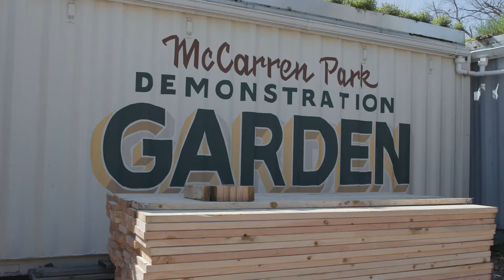Earth Day 2022 - CPC Volunteering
CPC celebrated Earth Day with a volunteer event in Brooklyn’s McCarren Park, where we prepped a demonstration garden for spring visitors and built garden bed kits to be distributed to GrowNYC green spaces throughout New York City!

Thank you to the CPC team for your enthusiastic commitment to giving back, both in and out of the office, to the communities we serve.